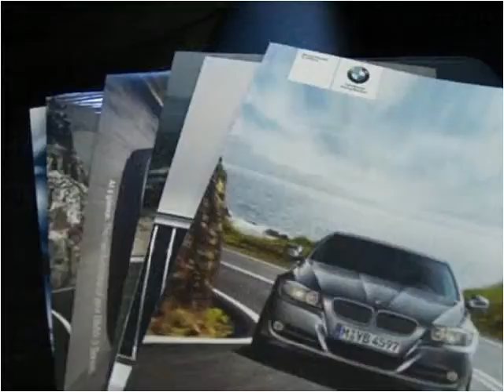2011 BMW 3-Series Used Cars Eden Prairie MN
This 2011 BMW 3-Series is available from iDeal Auto Imports LLC.